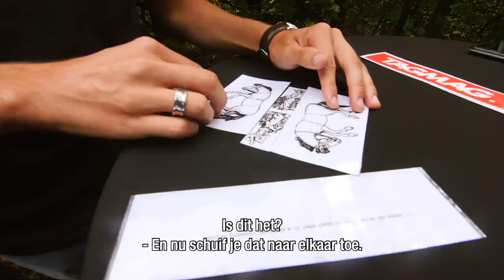"Ik ben daar bang van..." Aaron vs. Jaël | 'The Maze' afl. 4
Ook deze week nemen twee 'internet personalities' het tegen elkaar op in een nieuwe aflevering van 'The Maze'. Aaron Blommaert daagt Jaël Ost uit om als eerste twee proeven uit te voeren die ergens verborgen zijn in het doolhof. Wie brengt deze experimenten tot een goed einde en geraakt als eerst terug uit het doolhof?